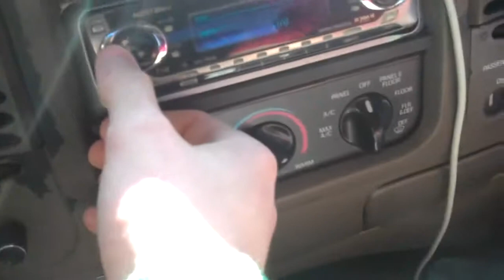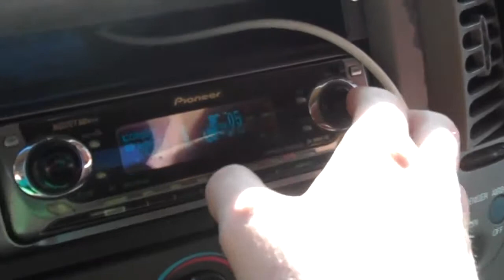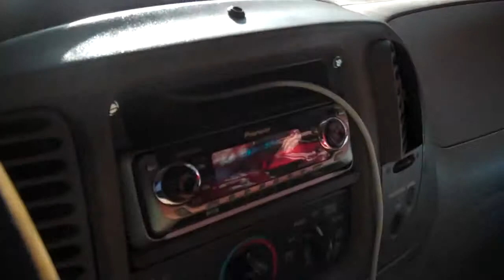Subwoofer Videos. Another Demo my 2 12 FI SSD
Another Demo my 2 12 FI SSD

subwoofer test,
subwoofer songs,
subwoofer test big bass,
subwoofer installation,
subwoofer amplifier,
subwoofer amp,
subwoofer box,
subwoofer bass,
subwoofer breaks windshield,
subwoofer blowout,
subwoofer build,
subwoofer car,
subwoofer demo,
subwoofer design,
subwoofer dubstep,
subwoofer enclosure,
subwoofer excursion,
subwoofer explosion,
subwoofer excursion test,
subwoofer explodes,
subwoofer flex,
subwoofer girl,
subwoofer glass break,
subwoofer hair,
subwoofer jbl,
subwoofer jl,
subwoofer jackhammer,
subwoofer jvc,
subwoofer music,
1000 w subwoofer,
30000 w subwoofer,
subwoofer 101,
subwoofer 18,
1 12 inch subwoofer,
1 15 inch subwoofer,
1 18 inch subwoofer,
1 10 inch subwoofer,
1 15 subwoofer,
1 ohm subwoofer,
1 12 subwoofer,
1 18 subwoofer,
subwoofer 2015,
subwoofer 20000 watts,
subwoofer 2016,
subwoofer 2000w,
subwoofer 2000 watts,
2 15 subwoofers,
2 10 inch subwoofers,
32 inch subwoofer,
3 12 inch subwoofers,
3 15 inch subwoofers,
3 10 inch subwoofers,
subwoofer 40000 watts,
4000 watt subwoofer,
4 12 inch subwoofers,
4 18 inch subwoofers,
4 8 inch subwoofers,
4 15 subwoofers,
6 15 inch subwoofers,
6 18 inch subwoofers,
6 12 subwoofers,
6 10 inch subwoofers,
6 12 inch subwoofers,
subwoofer 1000w,